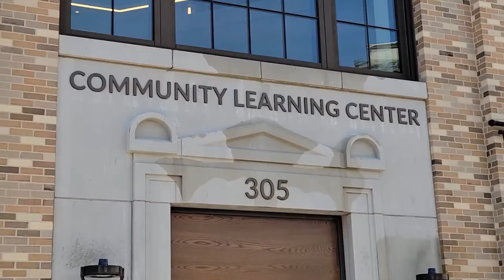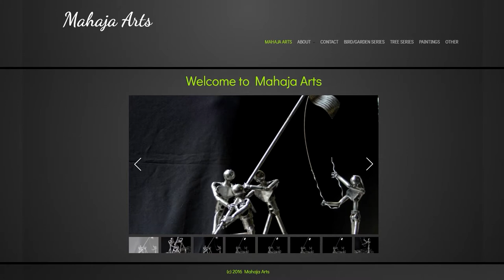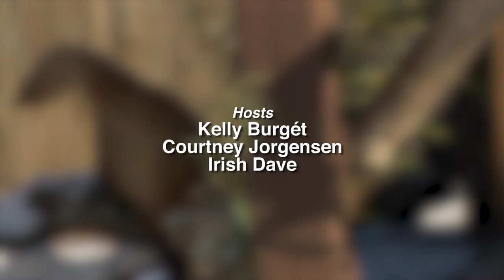Experience Michiana: Community Learning Center, For the Love of Art Fair, Giraffes at the zoo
This week we visit the new Community Learning Center at the St Joseph County Public Library, talk to artists from For the Love of Art Fair, and a sneak peek of the Giraffes at the Potawatomi Zoo!

experiencemichiana Sunday Mahaja Mahajaarts Diane reader Dorn ART